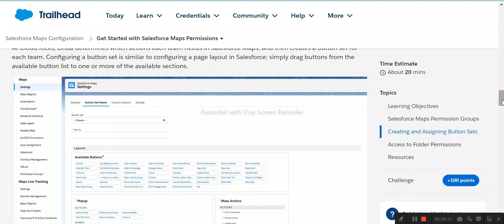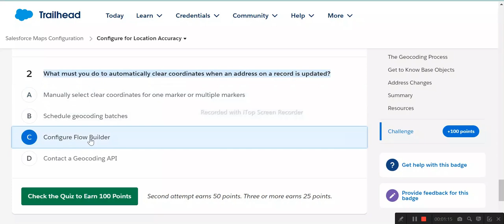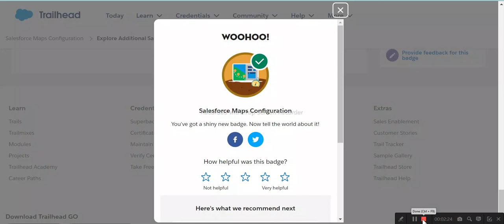Salesforce Maps Configuration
Get Started with Salesforce Maps Permissions
Configure for Location Accuracy
Explore Additional Salesforce Maps Features